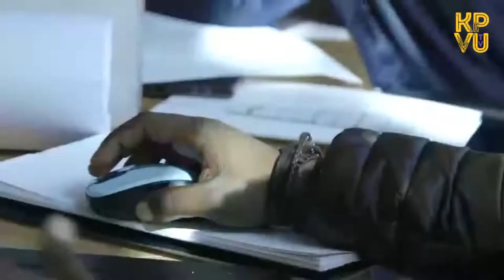Panther Sports Zone | Nov 4, 2022